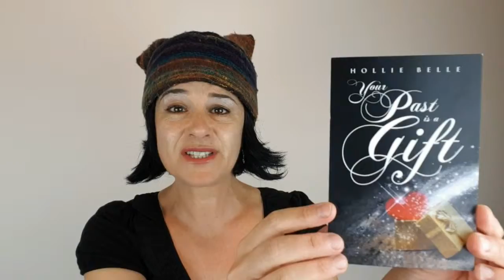Why do I believe that? Why are you holding on to that? Easy Mind Easy Life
You cannot be FREE until you have understood all the gifts from your past. Let us help you resolve your past. This is the reason you feel stuck in your life right now.

Why do I believe that? Why are you holding on to that?

You cannot be FREE until you have accepted all the gifts from your past. Let us help you resolve your past. This is the reason you feel stuck in your life right now.

thanks to Kevin McLeod for his beautiful piece of music called